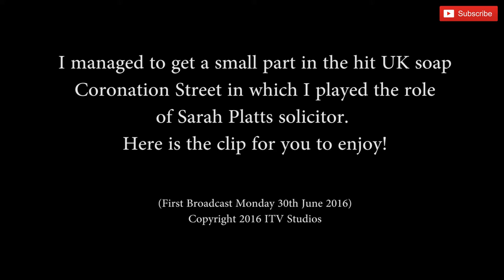Me in Coronation Street! (Sarah Platt Questioned)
Thats right I was lucky enough to grab a small role in the hit Uk soap Coronation Street playing Sarah Platts solicitor!
Here is the scene for you to enjoy!

► OFFICIAL SITE!

► PREVIOUS EPISODES!

Track Titles - Daily Beetle, Meatball Parade